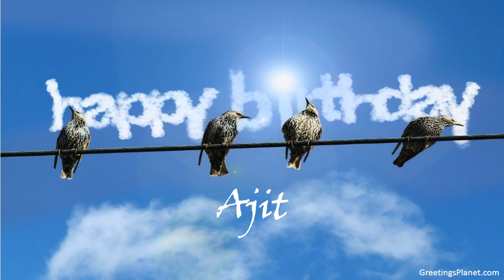Happy Birthday to Ajit